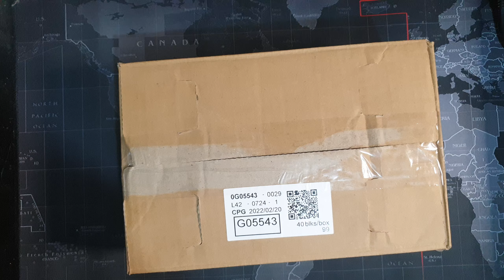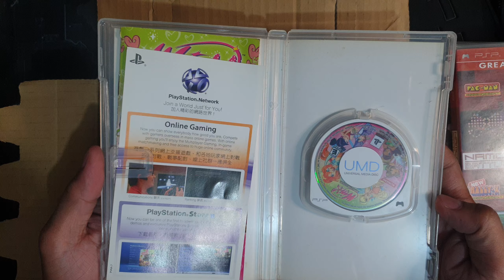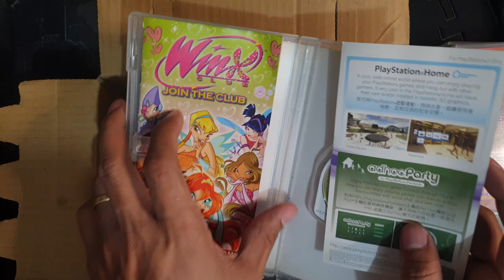I BOUGHT PLAYSTATION PORTABLE (PSP) IN 2022 PLUS FREE UMD (PSP MINT CONDITION 99% ALMOST NEW